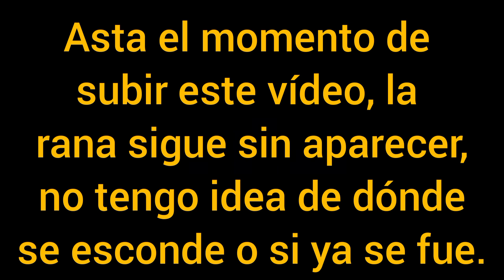Porque siempre se andan metiendo?